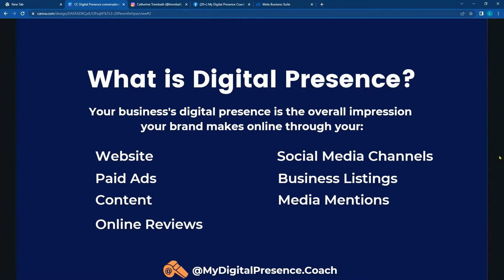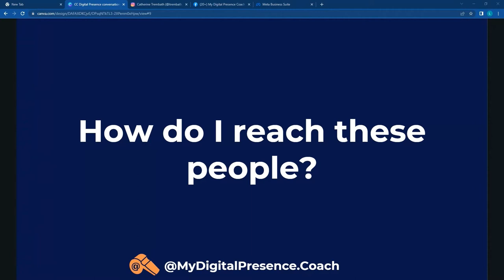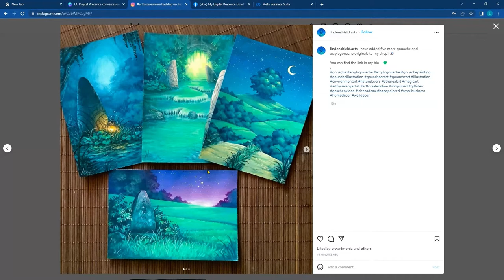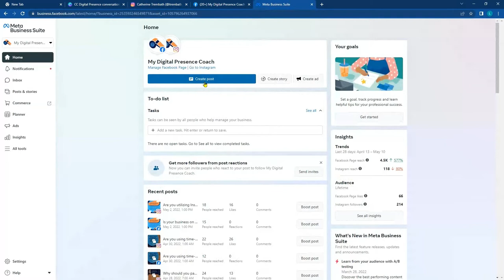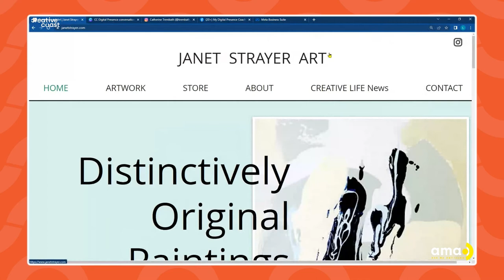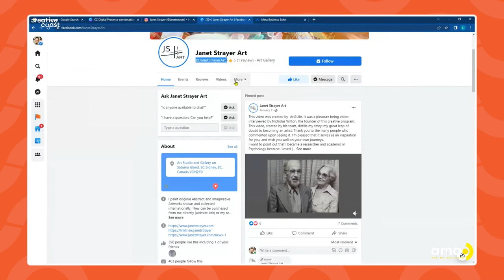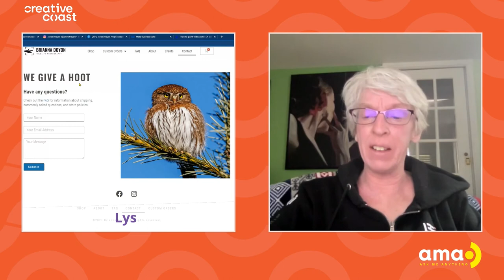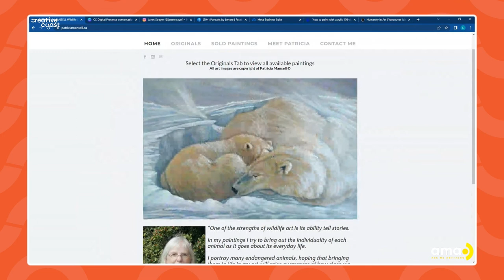How to Increase your Digital Presence | webinar with Lys Glassford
In this webinare you'll learn from Lys Glassford with My Digital Presence Coach @MyDigitalPresence.Coach

Lys (they/them) is a queer, non-binary visual artist, and through the BC Tourism Resiliency Network, has connected with hundreds of tourism operators, artists, and non-profit organizations in BC.

As a professional artist, Lys understands that showing up online can be confusing, time-consuming, and move folks away from their passion of creating art.

Lys is a Moz certified SEO specialist, front-end web developer, website accessibility pro, and your friendly neighborhood Wix Partner.

WHAT YOU’LL LEARN FROM LYS:

→ What exactly is a digital presence?
→ Why having a digital presence is super important
→ How to actually stand out online
→ Where to use your valuable time online!

Ask Me Anything (AMA) is a free webinar series for Vancouver Island artists produced by Creative Coast and hosted by Stream of Consciousness @StreamOfCon. One goal of this project is to fill tech-support gaps for rural and remote creatives.

Funding for the AMA series is provided by Canada Council for the Arts Digital Strategy Fund.